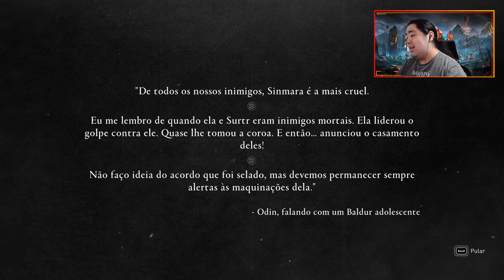#7 Assassin's Creed Valhalla: Dawn of Ragnarok - Adentrando o Fogo